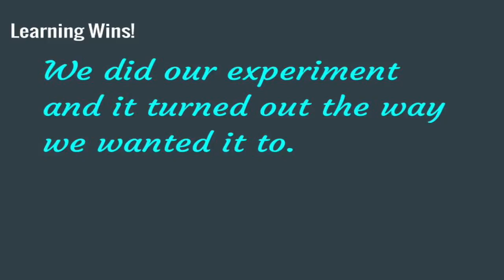Henrietta and Meadow's Q2 Edible Slime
This video is about Henrietta and Meadow's Q2 Edible Slime